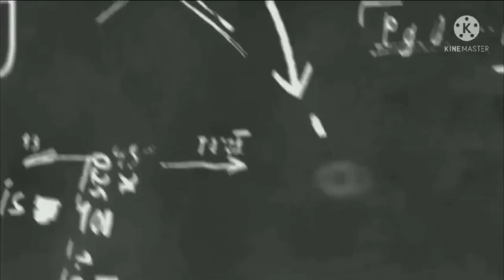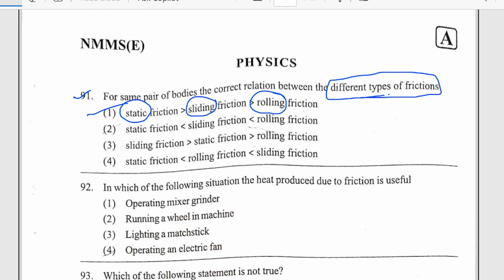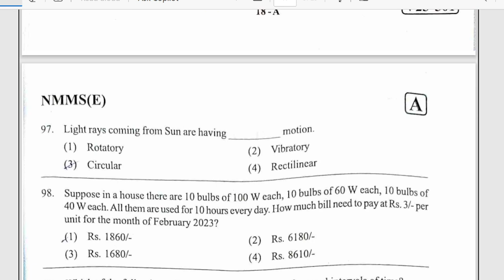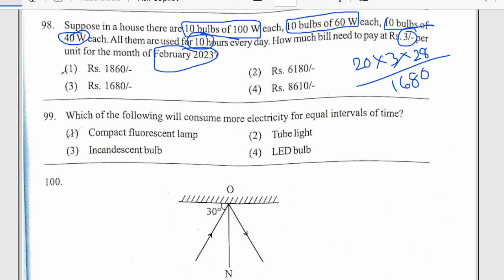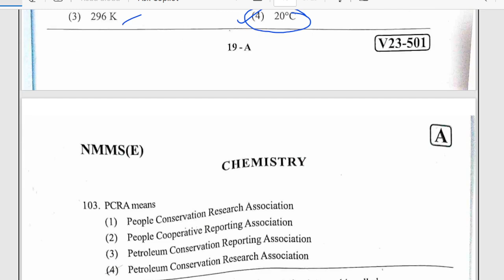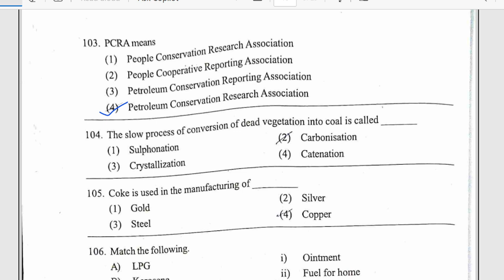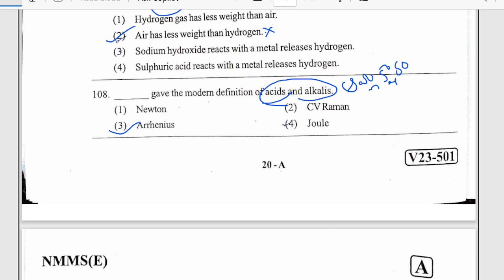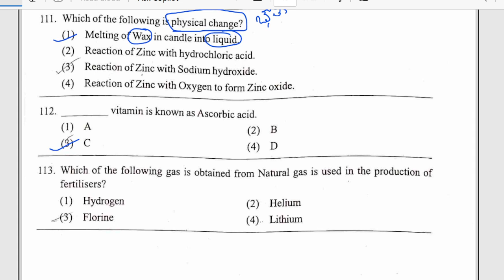NMMS KEY 2023 || PHYSICS & CHEMISTRY ||SAT|| NMMS ANSWERS ||NMMS 2023 Paper Answers Explanation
NMMS KEY 2023 || part 1 || NMMS ANSWERS || AP NMMS 2023 Paper Answers with Explanation || 03.12.23